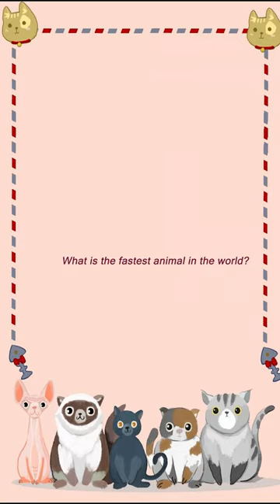The cheetah's unparalleled speed make it a captivating and admired species in the animal kingdom.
The cheetah is an iconic and magnificent big cat known for its incredible speed and sleek appearance. Here are some key points about cheetahs:

**Speed and Agility:** Cheetahs are the fastest land animals, capable of reaching speeds up to 60-70 miles per hour (97-113 kilometers per hour) in short bursts covering distances of around 1,500 feet (460 meters). They can accelerate from 0 to 60 mph in just a few seconds, owing to their streamlined body, long legs, and specialized spine for flexibility and stride length.

**Appearance:** These cats have a distinctive appearance with a slender body, deep chest, and small, rounded head. Their coat is covered in solid black spots on a tawny or golden background, which provides excellent camouflage in the savannas and grasslands where they primarily reside.

**Habitat and Range:** Cheetahs predominantly inhabit the savannas and grasslands of Africa, as well as some parts of Iran. They require vast expanses of open terrain for hunting due to their incredible speed but are highly adaptive to different habitats.

**Hunting Technique:** Cheetahs are diurnal hunters, relying on sight rather than smell to locate prey. They use their speed and agility to chase down swift antelopes like gazelles and impalas. Unlike other big cats, cheetahs do not have retractable claws, but their semi-retractable claws provide better traction while running.

**Conservation Status:** Unfortunately, cheetahs are classified as vulnerable due to habitat loss, human-wildlife conflict, and poaching. Conservation efforts aim to protect these majestic cats and their habitats to ensure their survival.

**Social Structure:** Cheetahs are typically solitary animals, except for mothers with their cubs. Brothers from the same litter might form coalitions to increase their chances of acquiring and defending territories.